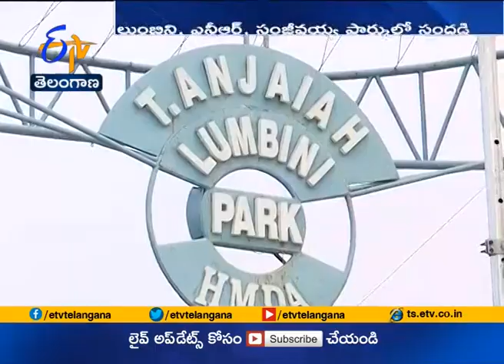Visitors Are Rushing to Parks at Hyderabad